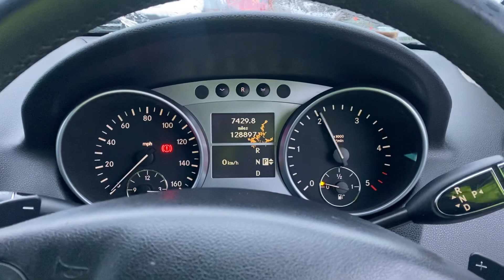Разборка Mercedes - ML W164 2005-2011, 3.0 (VIN: WDC1641222A450843) MA09LKA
Разобран Mercedes - ML W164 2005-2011
Основные характеристики:
Год выпуска: 2009
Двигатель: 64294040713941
Объём двигателя: 3.0
Тип двигателя: Дизель
Коробка передач: КПП автомат (АКПП)
Кузов: Универсал
Смотри каталог запчастей Mercedes - ML W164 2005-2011 на :
⏰ Режим работы колл-центра:
08:00 – 20:00 – ежедневно

Для наших покупателей:
- бесплатная доставка;